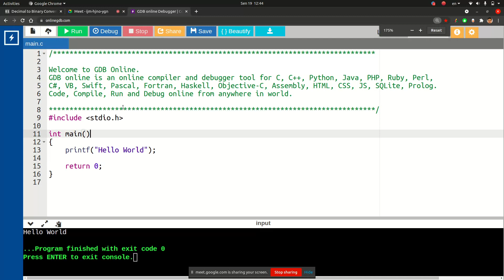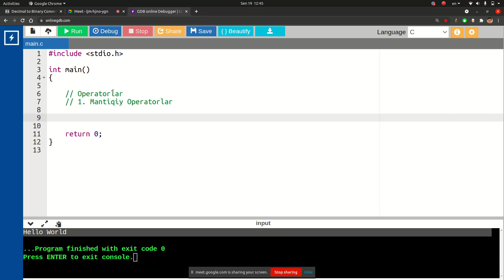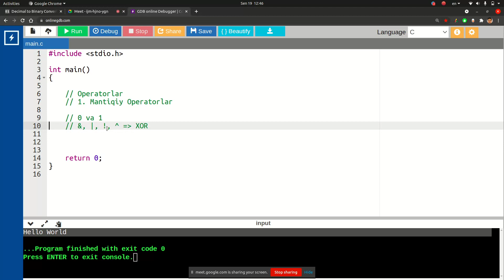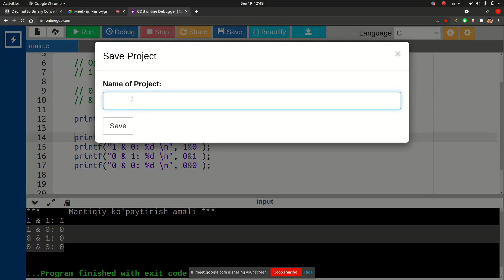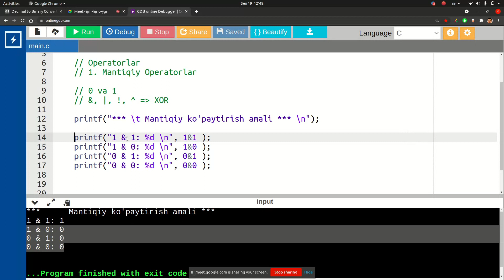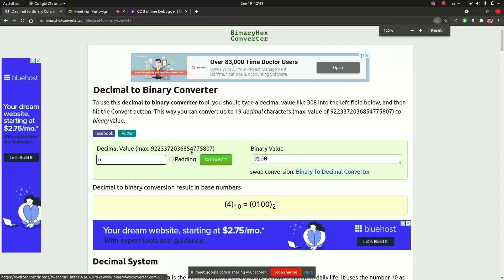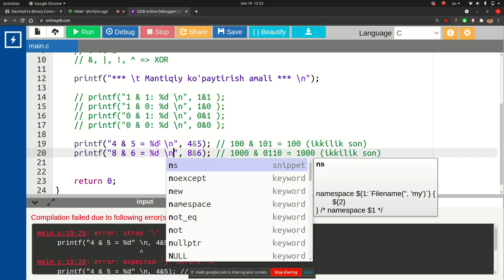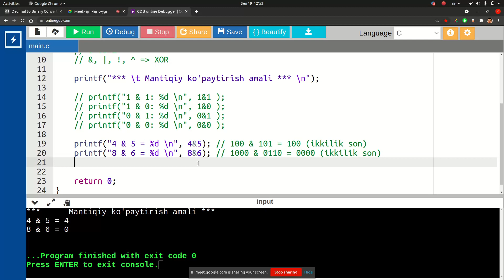3.3 - dars. Mantiqiy ko'paytirish amali | izlan & rivojlan | research & develop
Izlan & Rivojlan loyihasi navbatdagi videoni sizlarga taqdim etadi.